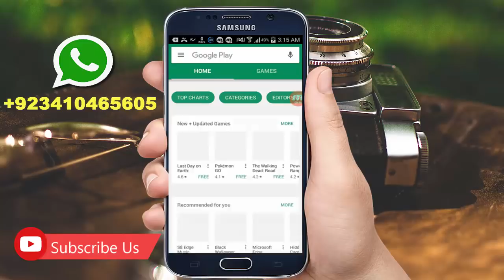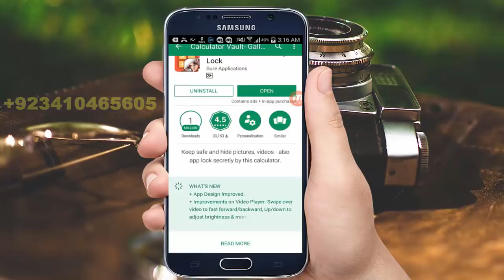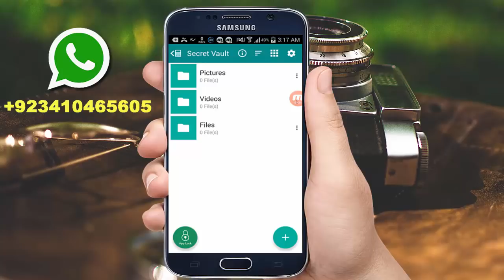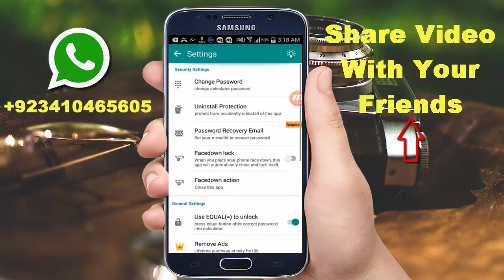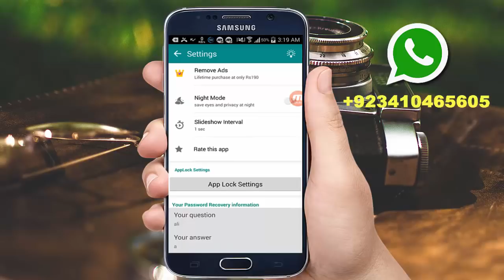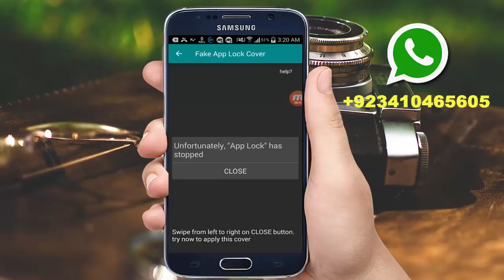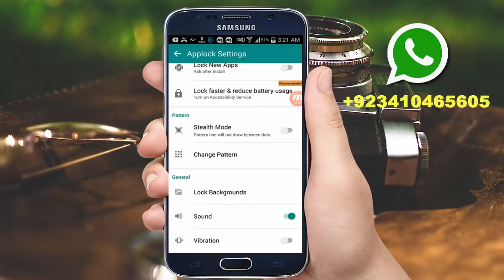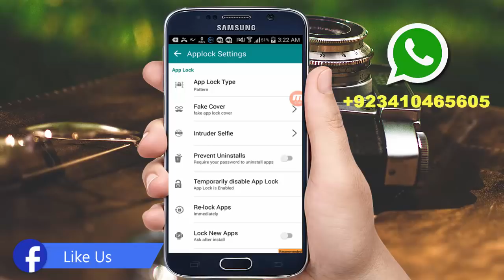Best And Unique Android Apps 2017 - Secret & Hidden Application For Android Mobile - Urdu/Hindi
in this Urdu/Hindi video i will share with you Best And Unique Android Apps.that  Secret & Hidden Application you use to hide your data in your android phone.
Star look Academy provide''
Best And Unique Android Apps 2017
Secret & Hidden Application For Android Mobile - Urdu/Hindi